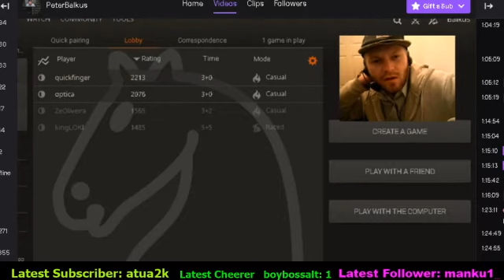Unexpected challenge from International Master... Peter Balkus vs. IM MTC